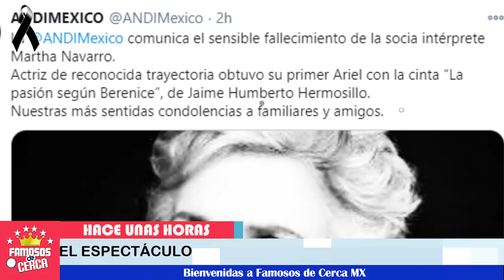⛔😭 ¡ Triste Noticia para Mexico 𝗡𝗼𝘀 𝗗𝗲𝗷𝗮 𝗙𝗮𝗺𝗼𝘀𝗮 𝗔𝗰𝘁𝗿𝗶𝘇 ! 🚨🖤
El mundo del espectaculo se viste lut0

 BIENVENIDOS!!!